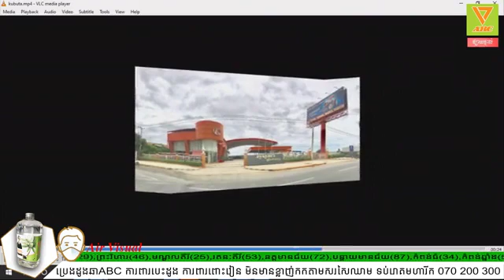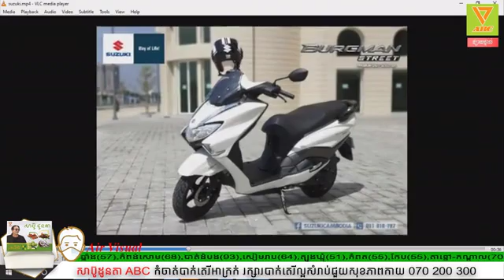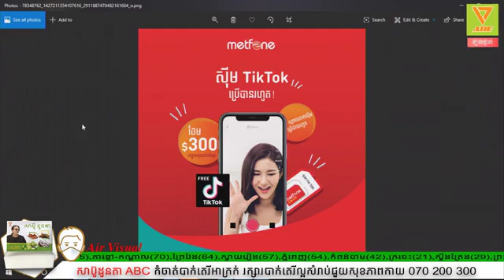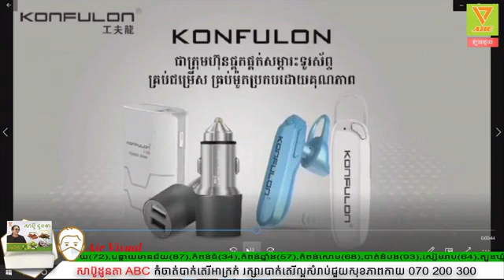វិធីការពារខ្លួនពិី Covid 19